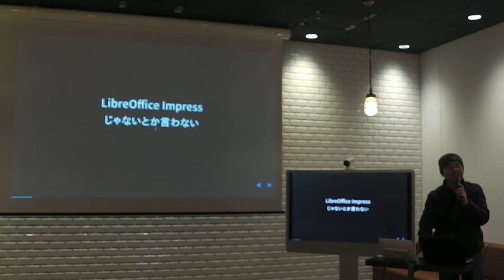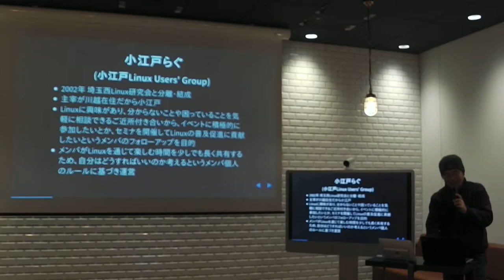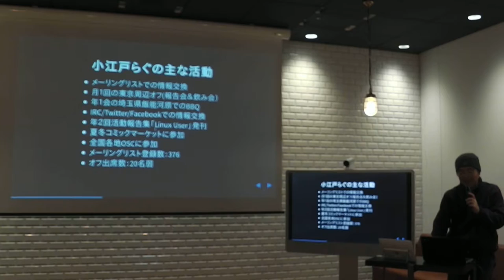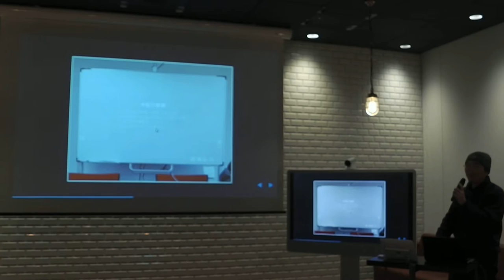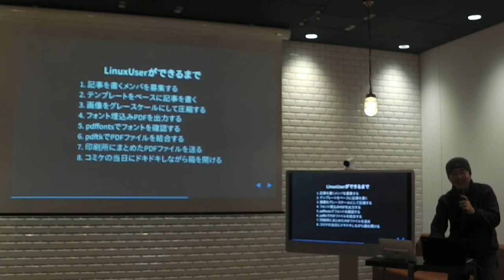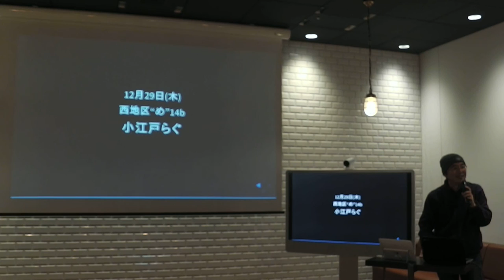羽鳥健太郎：LibreOfficeでコミケ同人誌の継続的インテグレーション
LibreOffice Kaigi 2016.12のLT3本目